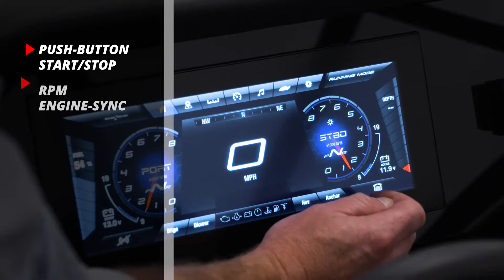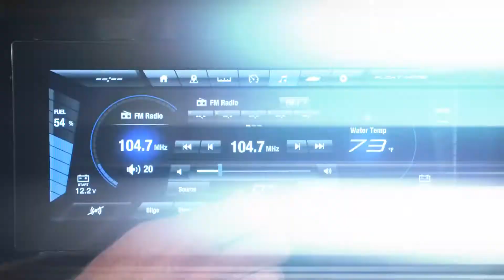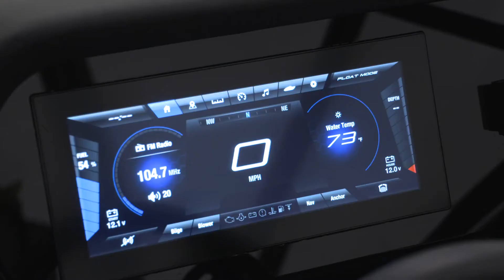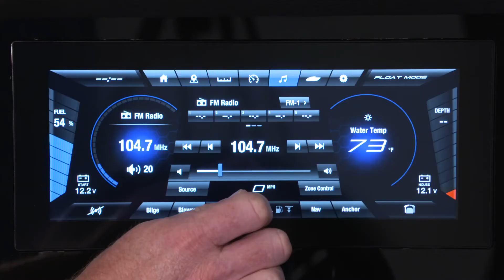Walkthrough Yamaha’s 21 foot Series Featuring the 212SD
Minnesota’s number one place for fun! River Valley Power and Sport is a Marine and Power Sport Dealer servicing Minnesota from 7 locations based out of Red Wing, MN, Rochester, MN and on Lake Minnetonka in Wayzata, MN

River Valley is a Boating Industy, Top 100, Best in Class dealer in all of North America.

River Valley Marine has 6 retail locations in Red Wing, MN, Rochester, MN and Wayzata, MN on Lake Minnetonka. River Valley Marine is a new and pre-owned Marine and Power Sports dealer in Minnesota. We sell popular marine brands such as Yamaha Jet Boats, Yamaha WaveRunner Personal Watercraft, AlumaCraft Fishing Boats, Centurion Wake boats, Supreme Wake Boats, Chris-Craft, Cobalt Open Bow, Cobalt Surf boats, Cobalt Cruisers, Monterey Sport boats, Monterey Super Sport boats, Monterey Sport Yachts, BlackFin Center and Dual Console Boats, Sea-Doo Personal Watercraft and Bennington Pontoons. River Valley is a White Diamond Yamaha Sport and Surf Boat Dealer and is the top volume selling dealers for the Yamaha brand in the United States. Yamaha offers a wide range of models in 19-25′ lengths. Yamaha boats out sell the competition in the 19 foot, 21 foot and 25 foot class nearly two to one! “Stand out in a Sea of Sameness” on the water or on the deck, nothing else looks – or feels – like a Chris-Craft. Chris-Craft made its maiden voyage with River Valley in 2020. In 2021 River Valley add Cobalt Boats to the line up, Cobalt is the top selling sterndrive in the United States. Cobalt’s commitment to standard-setting performance and luxury continues to make it much more than just a purchase – it’s a destination. Monterey Boats are one of the top five boat builders in the country. River Valley Marine started carrying Monterey boats in the summer of 2013. Monterey has a full line of Sport boats from 18 feet to 24 feet, M-Series Boats from 20 feet to 26 feet, Super Sport Boats from 21 feet to 32 feet and Sport Yachts and Cruisers from 27 feet to 40 feet. River Valley Marine is a top 5 Bennington Pontoon dealer.